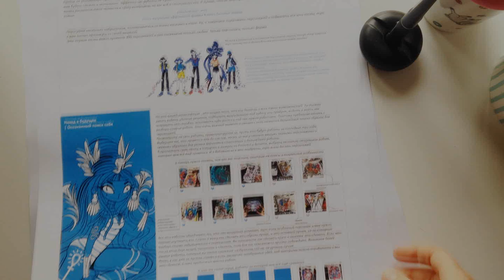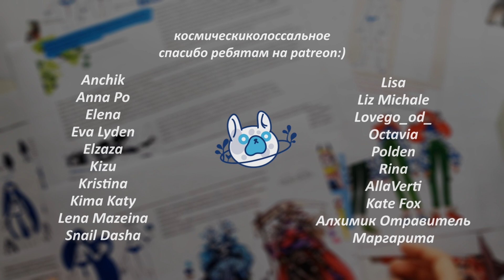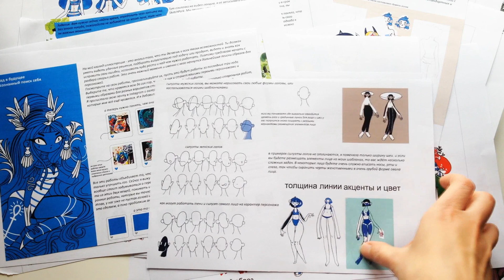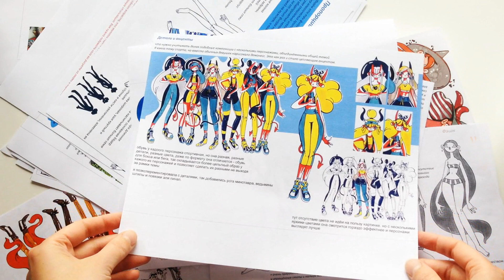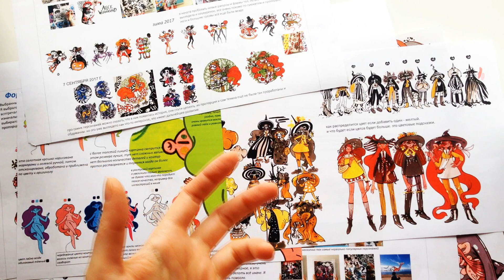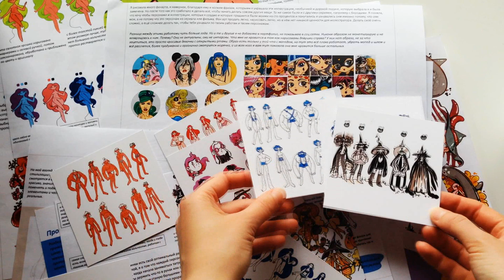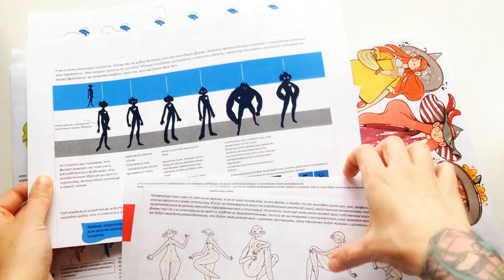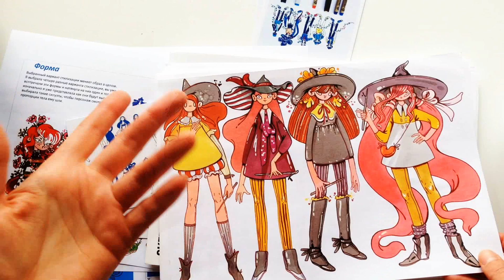300персонажей | Работа над книгой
Внутренняя кухня, эмоции, вдохновение, подкасты, процесс работы над комиксами и книгами